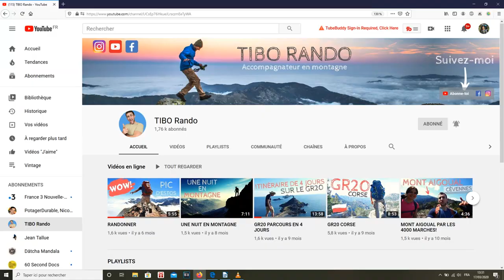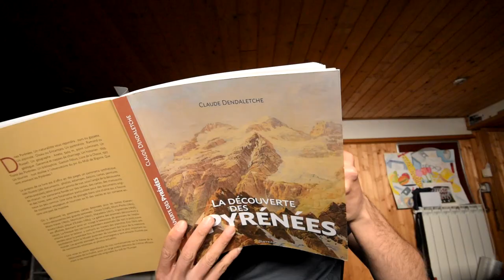CONFINEMENT CA VA BIEN SE PASSER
Confinement... la vie continue.Les régalades france 3